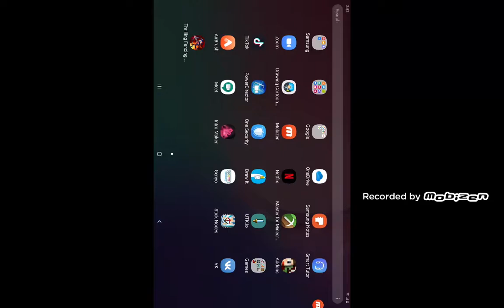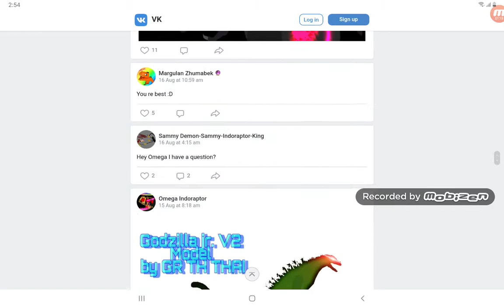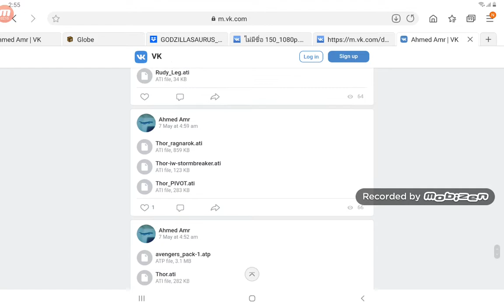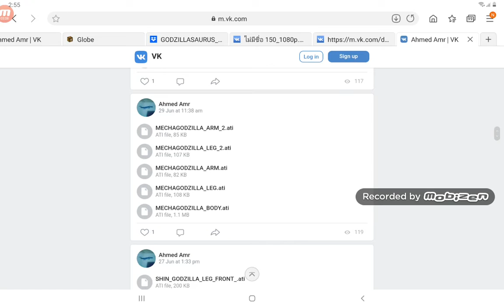September 18, 2020